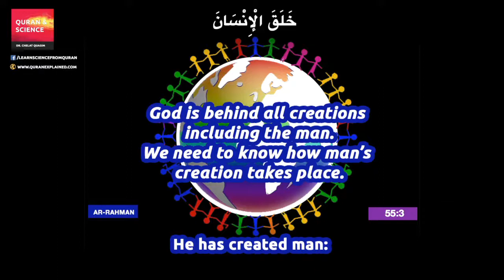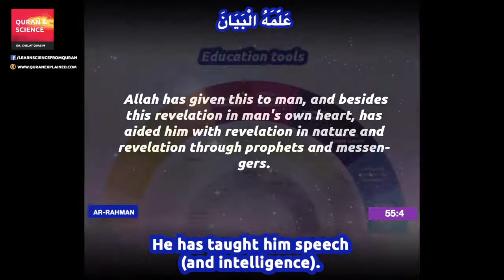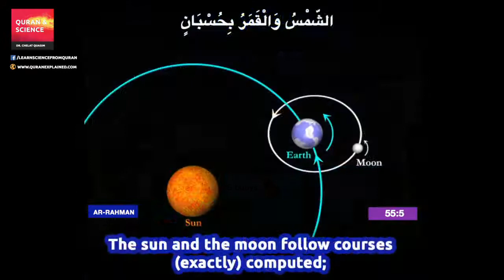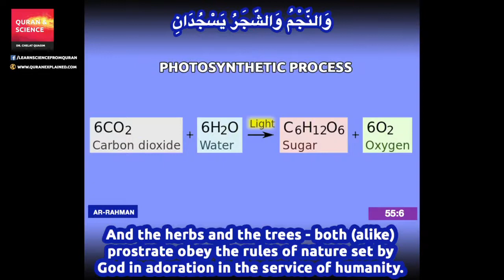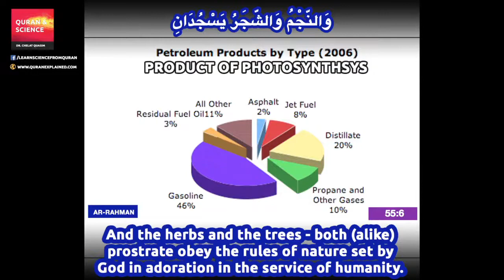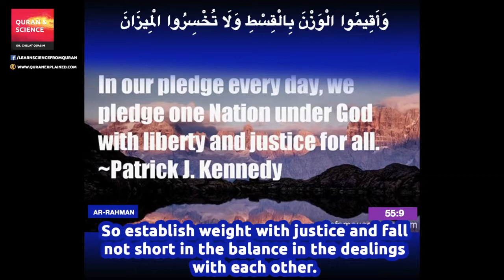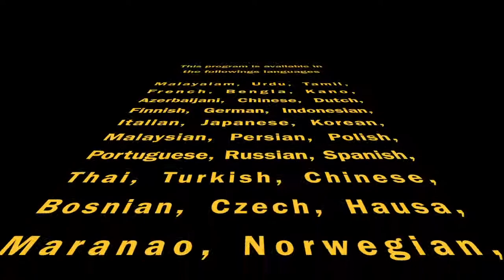Quran English translation (Chapter 55:1 - 55:10) Ar Rahman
Surah  Ar Rahman (Chapter 55:1 - 55:10)